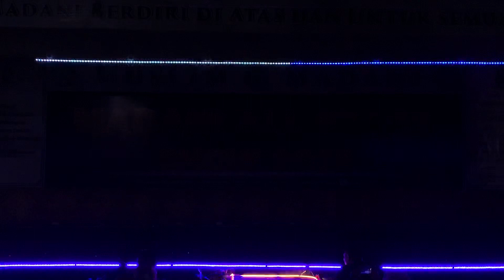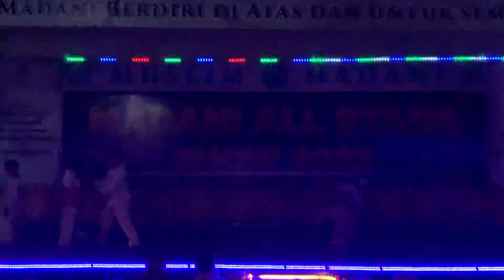MADANI ALL STAR SHOW 2023 - TAEKWONDO - SDII MUSLIM MADANI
Madani All Star Show 2023
Selasa 21th February 2023

Taekwondo SDII MUSLIM MADANI